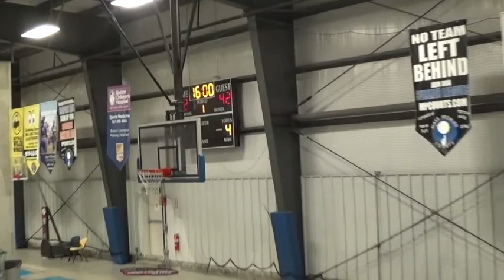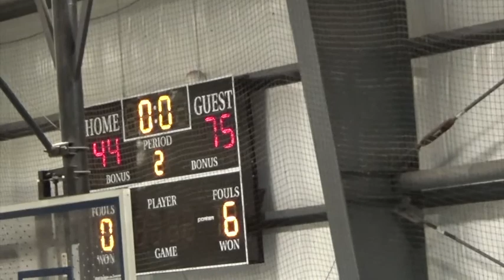C4 vs. Expressions u15 9th grade EYBL NERR Hoops Festival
C4 vs. Expressions u15 9th grade EYBL NERR Hoops Festival 2018